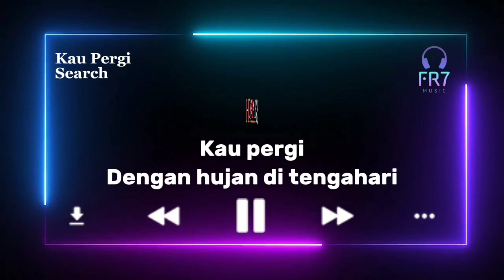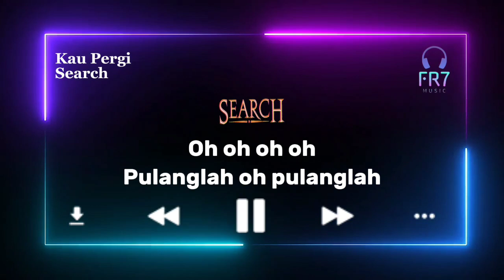Kau Pergi - Search